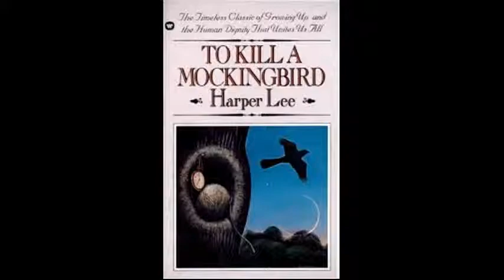To Kill A Mockingbird Compare Radley House to Monster House Movie